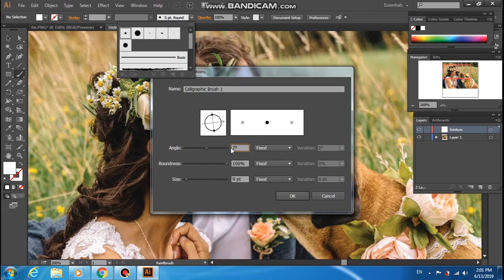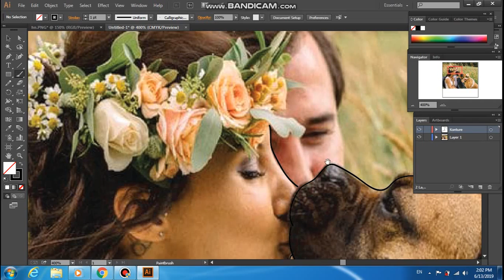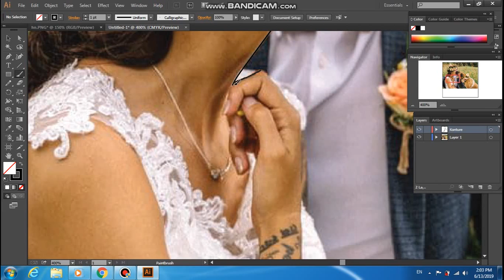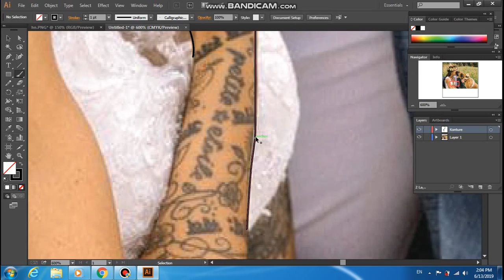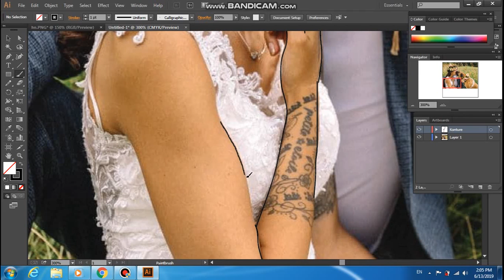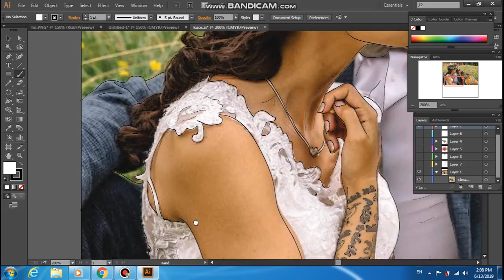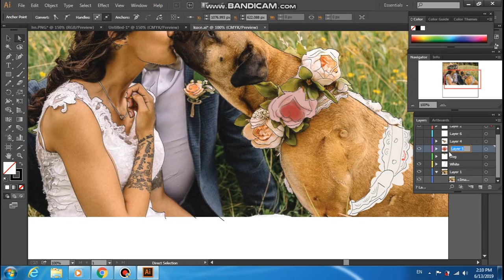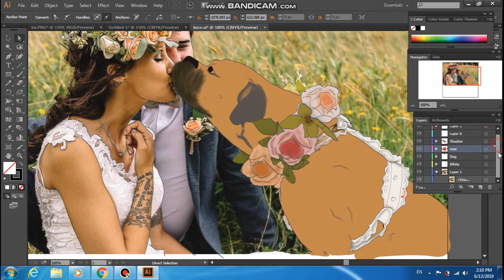Adobe ilustrator cartoonize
Just a part of what the finished work looks like and what the first steps in the adobe illustrator look like when the picture turns into a cartoon
I have a lot of works that were done later and I will put in their entire process ...